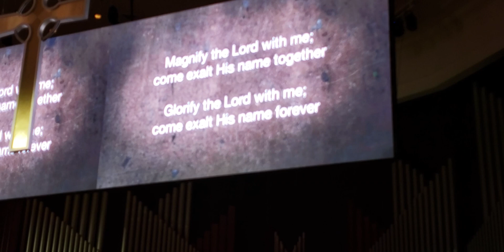A part of musical worship! Parto de la muzika preghado! 1/19/20